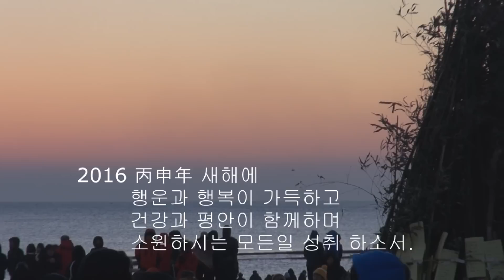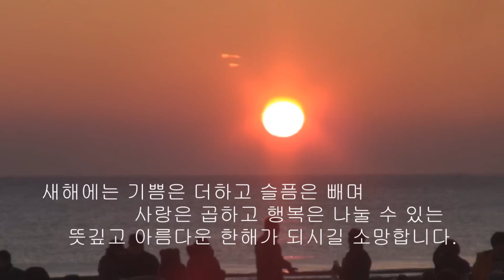丙申年 새해맞이 / 울진군 기성면 구산해수욕장 일출( 2016 1 1 )